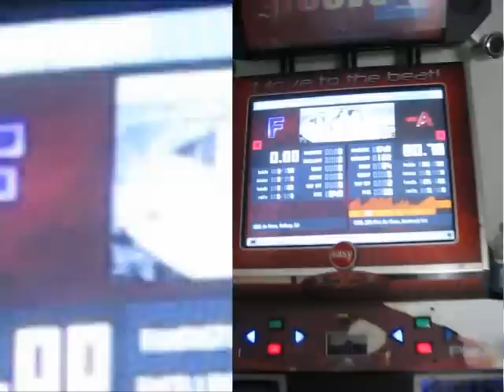Mad Matt - Imprisoned Emotion 1.2x rate 80.78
Thanks, Jesus.